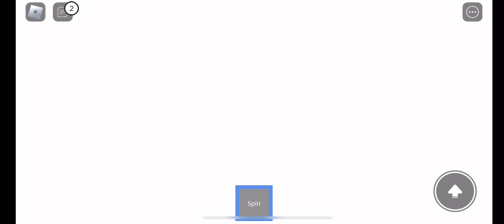A-200 has enough of A-258 and ended up destroying him